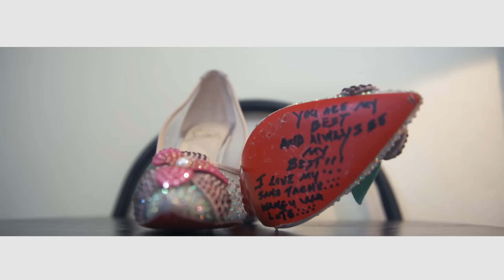DEBORAH LUKALU - TODAY IS MY DAY |Official Video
"TODAY IS MY DAY" New Single By DEBORAH LUKALU Now Available On All Digital Music Outlets: Itunes,Google Play,Amazon and Spotify

Chorus:

TODAY IS MY DAY
SOMETHING BIG IS ABOUT TO HAPPEN
I BELIEVE I AM NEXT IN LINE
NEXT IN LINE FOR A MIRACLE
EVERYTHING IS TURNING AROUND
FOR MY GOOD.